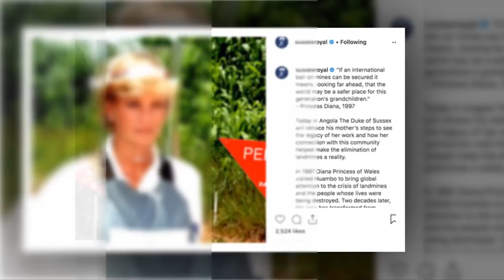The servants of Meghan Markle in Africa are sick of her laziness, while Prince Harry is working hard